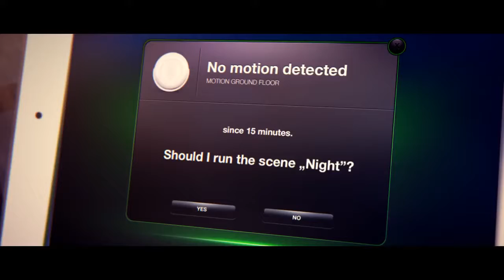Fibaro Z-Wave Motion Sensor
See it here for deals

World's smallest z-wave Multi-sensor detects motion, temperature, light and vibrations due to built-in accelerometer. Only 1 ¾" in diameter.

Get alerted immediately on your smart phone, tablet, our email when there is motion detected. Trigger certain lights, activate specific scenes or even sirens if there is a threat

Intelligent Object recognition- Can distinguish between a small pets or person. Adjustable sensitivity and indicator LED to persons liking.